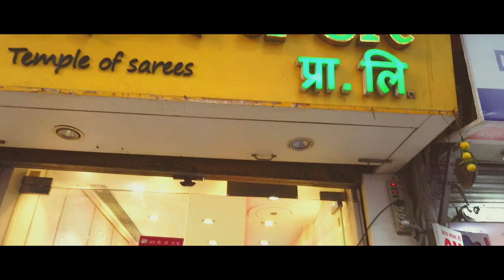Chandini Chowk | Delhi Tourism | Food Walks | lehenga suit saree textile | street | FULL HD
In the heart of Old Delhi, Chandni Chowk is a busy shopping area with markets full of spices, dried fruit, silver jewelry, and vivid saris, while the narrow side streets are crowded with tiny shops selling essential oils, stationery, and traditional Indian sweets. Nearby, the vast Mughal-era Red Fort now houses a museum complex, and the 17th-century Jama Masjid is a huge red-sandstone mosque with towering minarets.

- DJI OSMO POCKET.

PS :
💙 LOVE 💙